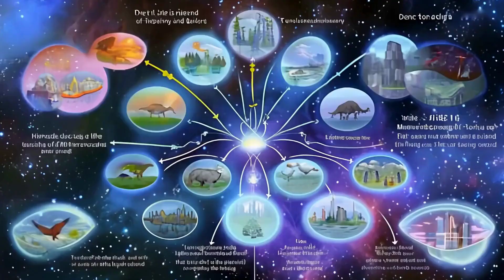The 5 Most Bizarre Cosmic Phenomena that Defy Physics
Explore the most puzzling mysteries of the universe in this fascinating journey through cosmic phenomena that challenge our understanding of physics. From supermassive black holes to dark energy, discover how these space enigmas continue to perplex scientists and question everything we think we know about the cosmos. 🌌🚀